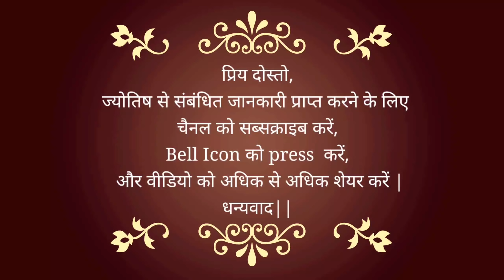22 March 2021 | कैसा रहेगा आपका आज का दिन? | How will your day be? | Astrological Help For YOU